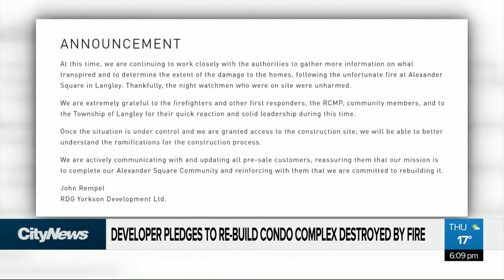Developer pledges to rebuild condo complex after massive fire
People who were supposed to move into a condo complex in Langley later this year are in limbo after a large fire tore through the development earlier this week. Monika Gul reports.